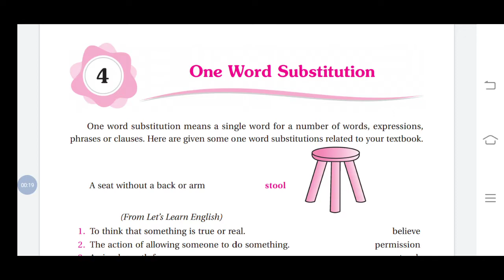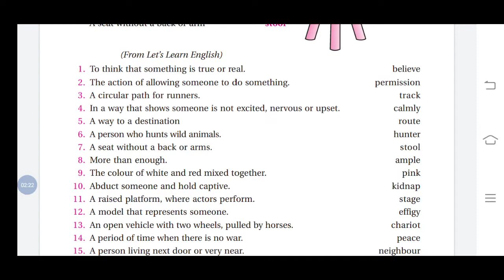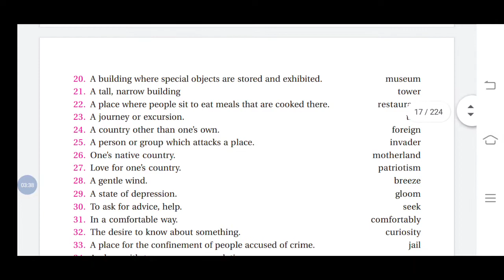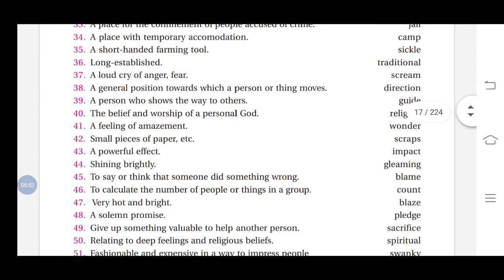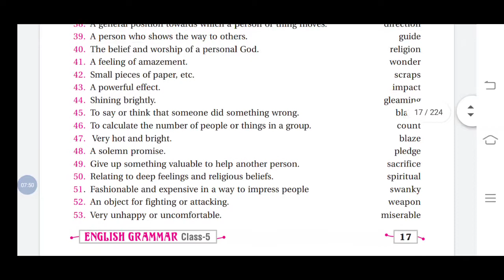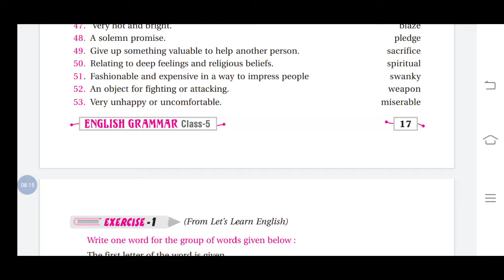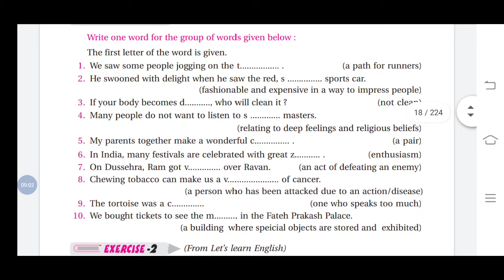One word substitution